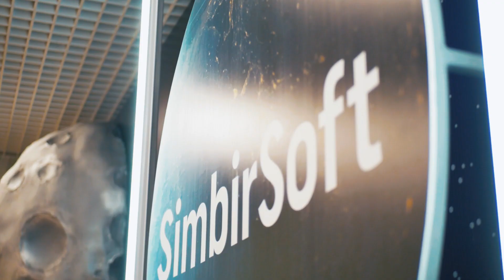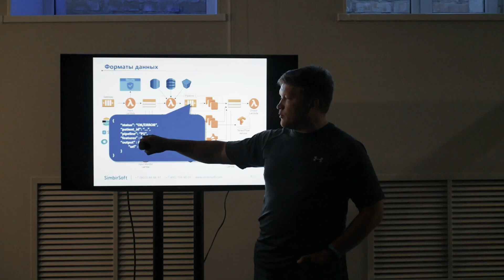ТехноРЭволюция в SimbirSoft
Яркий старт конференции нового формата техноРЭволюция!

Напомним, что конференцию провели в SimbirSoft совместно с нашими партнерами SKB_Lab, РОСБАНК, QIWI Russia. Смотрим, как это было :)